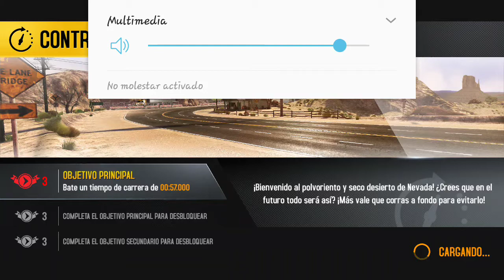ASPHALT 8 CHAMPIONSHIP RENAULT TREZOR -(NEVADA)-FINAL 4/8